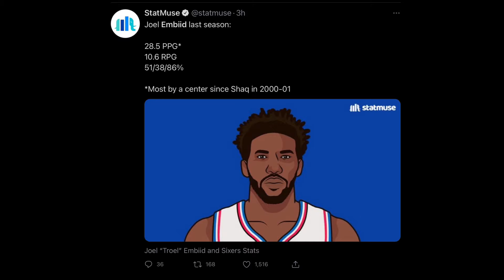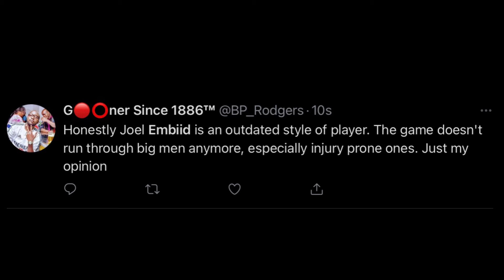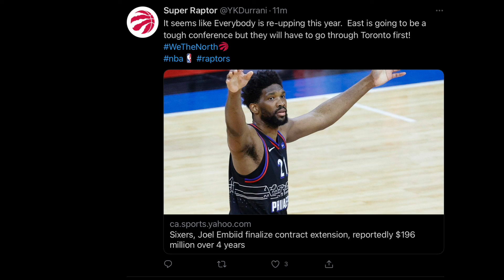NBA WORLD REACTS TO JOEL EMBIID SIGNING 4-YEAR SUPER MAX WITH SIXERS! $196 Million Dollar Deal!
Joel Embiid has officially signed back with the 76rs! Ben Simmons is still not in contact with the 76rs and is expected to be traded this offseason.

REACTIVE MEDIA - Small sports YouTube channel with reactions, news, and updates